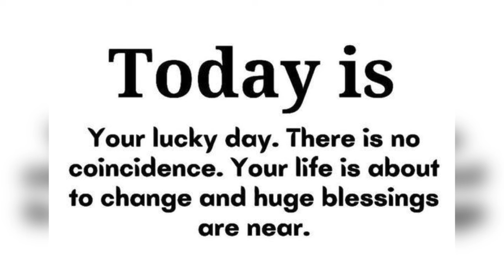gods messege for you | loa | affirmation | godmessage for you I law of attraction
Watch now millionaire secret